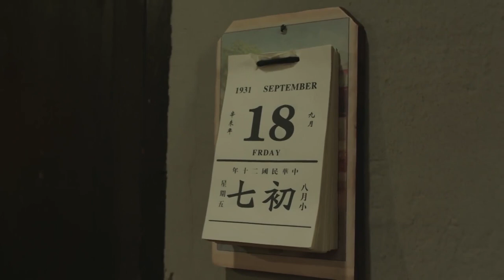日軍挑起二戰東方戰場序幕，國軍營長一聲令下，保衛祖國，抗擊日寇！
yxssn
1